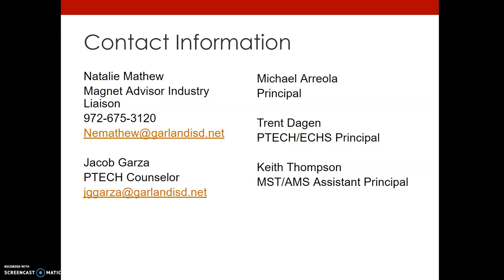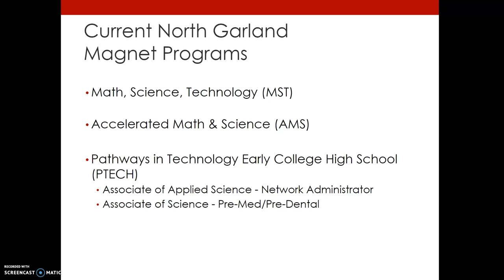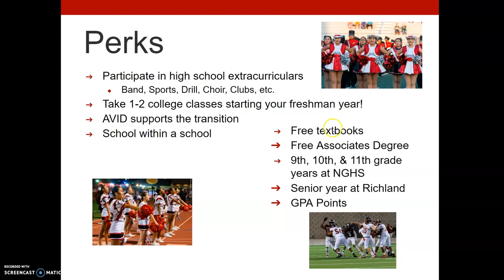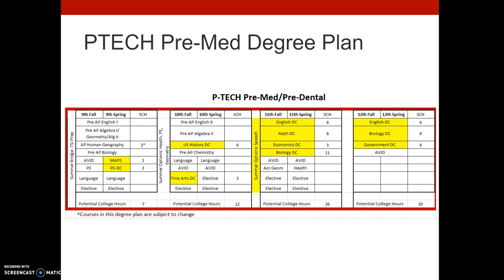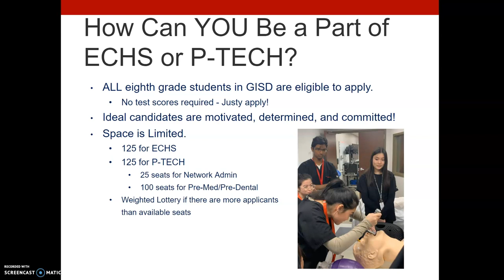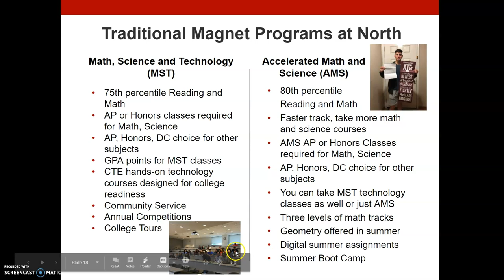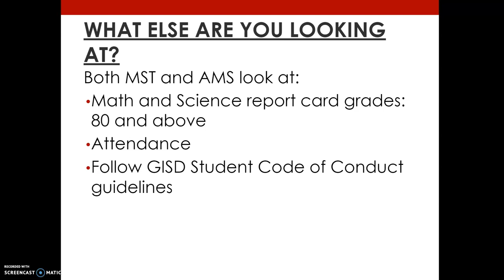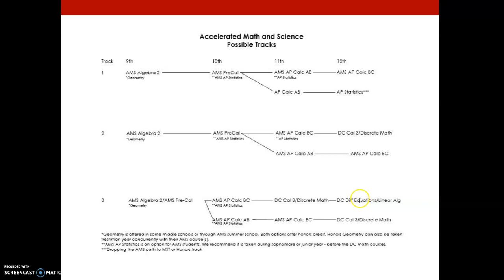North Garland Magnet Webinar 2020